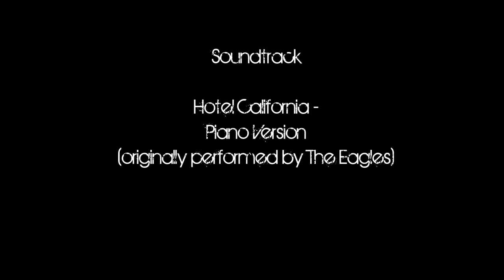Bloodline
I decided to do a photography video based on photographs of my family from the 1930's onwards, because its not a popular thing to do, you either get photographs of what you have done yourself like in my other videos or you get photographs that are mainstream and modern. So I went against this and put together old photographs and I haven't done a lot to them apart from put them to black and white as most were a faded brown and pixelate the eyes, one to make it a little different and secondly to not completely show their faces.